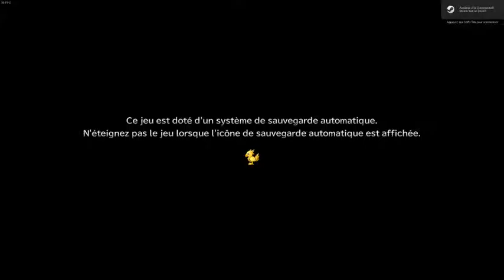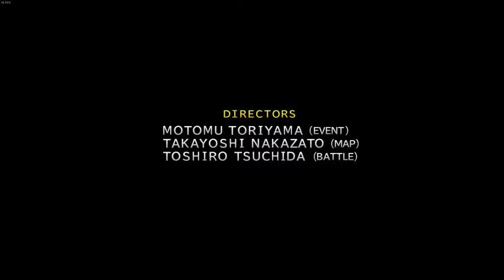Let's Play! : FFX - Episode 100 - L'être Suprème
Centième épisode du let's play sur Final Fantasy HD Remaster.

Au programme de cet épisode, on va se farcir l'avant dernier boss de ce jeu : L''être suprème!
On verra aussi pour la toute première fois Der Richter!